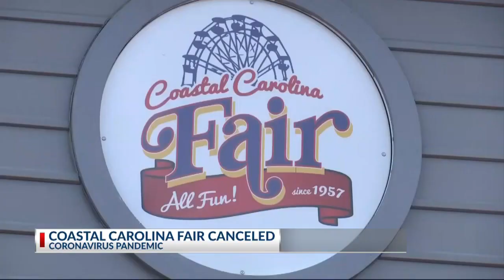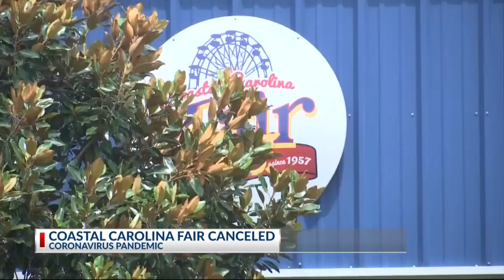Coastal Carolina Fair canceled for 2020